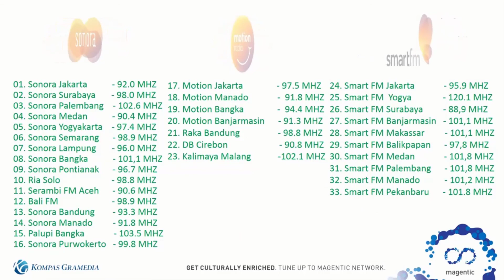MENGENAL LEBIH DEKAT DENGAN TUGAS & WEWENANG PMI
Sahabat Sonora
Tujuh prinsip Dasar gerakan Internasional Palang Merah dan Bulan Sabit merah yaitu; Kemanusiaan, Kesamaan, Kesukarelaan, Kemandirian, Kenetralan, Kesatuan dan Kesemestaan. Sampai saat ini PMI telah berada di 34 PMI Provinsi, 408 PMI Kabupaten/Kota di seluruh Indonesia.
Palang Merah Indonesi (PMI) adalah sebuah organisasi perhimpunan di Indonesia yang bergerak dalam bidang sosial kemanusiaan.

Palang Merah Indonesia tidak memihak golongan politik, ras, suku ataupun agama tertentu. Palang Merah Indonesia dalam pelaksanaannya juga tidak melakukan pembedaan tetapi mengutamakan korban yang paling membutuhkan pertolongan segera untuk keselamtan jiwanya.

Sejarah Lahirnya PMI
1. 21 Oktober 1873
Pemerintah Kolonial Belanda mendirikan Palang Merah di Indonesia dengan nama    Net Nederland – Indiche Rodhe Kruis (NIRK) yang kemudian Namanya menjadi Nederlands Rhode Kruiz Afdelinbg Indhie (NERKAI).

2. 1932 – 1940
Pada tahun 1932 ada semangat untuk mendirikan Palang Merah Indonesia (PMI) yang dipelopori oleh dr. RCL. Senduk dan Bahder Djohan. Kemudian proposal pendirian diajukan pada kongres NERKAI (1940), namun ditolak. Pada sat penjajahan jepan proposal itu kembali diajukan, namun tetap ditolak.

3. 3 September 1945
Pada 3 September 1945 Presiden Soekarno memerintahkan kepada Menteri Kesehatan dr. Buntaran Martoatmodjo unruk membentuk suatu Badan Palang merah nasional untk menunjukan kepada dunia Internasional, bahwa Keberadaan Negara Indonesia adalah suatu fakta nyata setelah proklamasi kemrdekaan pada 17 Agustus 1945.

4. 5 September 1945
Pada 5 September 1945, dr. Buntaran Martoatmodjo membntuk panitia lima yang terdiri dari dr. Moctar, dr. Bahder Djohan,  dr. Joehana, Dr. Marzuki dan Sitanala untuk mempersiapkan pembentukan Palang merah Indonesia.

5. 17 September 1945
Tepat tanggal 17 September 1945 terbentuklah Pengurus Besar Palang Merah Indonesia (PMI) dengan Ketua pertamanya DR. Mohammad Hatta.

6. 16 Januari 1950
Didalam satu negara hanya ada satu perhimpunan nasional, maka pemerintah Belanda membubarkan NERKAI dan menyerahkan asetnya kepada PMI. Pihak Belanda diwakili oleh dr. Van Trich, sedangkan dari Indonesia diwakili oleh dr. Bahder Djohan.
7. 1950 – 1963
PMI terus memberikan bantuan hingga akhirnya Pemerintah Republik Indonesia Serikat mengeluarakan Kepres No. 25 tanggal 16 Januari 1050 dan dikuatkan dengan Keppres No. 15 tanggal 16 Januari 1950 dan dikuatkan dengan Keppres No. 246  tanggal 29 November 1963. Pemerintah Indonesia mengakui keberadaan PMI.

8. 1950
Secara Internasional keberdaan PMI diakui oleh Komite Palang Merah Internasional (ICRC)) pada 15 Juni 1950. Setelah itu PMI diterima menjadi anggota Perhimpunan Nasional ke – 68 oleh Liga Perhimpunan Palang Merah dan Bulan Sabit Merah (Liga) yang sekarang disebut Federasi Internasional Perhimpunan Palang Merah dan Bulan Sabit Merah (IFRC) pada Oktober 1950.

9. Tahun 2018
PMI adalah organisasi kemanusiaan yang berstatus badan hokum, diundangkan dengan Undang-undang nomor 1 tahun 2018 tentang Kepalangmerahan guna menjalankan Kepalngmerahan sesuai dengan Konvensi JJenewa Tahun 1948, dengan tujuan mencegah dan meringankan penderitaan dan melindungi korban tawanan perang dan bencana  tanpa membedakan agama, bangsa, suku bangsa, warna kulit, jenis kelamin golongan dan pandangan politik.

Adapun tugas yang dilakukan PMI adalah :
• Memberikan bantuan kepada korban konflik bersenjata dan lainnya;
• Memberikan pelayanan darah sesuai dengan ketentuan peraturan perundang-undangan;
• Melakukan pembinaan relawan;
• Melaksanakan Pendidikan dan pelatihan yang berkaitan dengan Kepalangmerahan;
• Membantu dan penanganan musibah dan/atau bencana di dalam dan di luar negeri;
• Membantu pemberian pelayanan kesehatan dan sosial ; dan
• Melaksanakan tugas kemanusiaan lainnya yang diberikan oleh pemerintah

Profil PMI Provinsi Lampung

1. Kepengurusan   :
Masa Bakti Kepengurusan PMI Provinsi Lampung sebagai berikut :

1. Masa Bakti 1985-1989, diketuai oleh Bapak dr. J. Jalins
2. Masa Bakti 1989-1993, diketuai oleh Bapak Fauzi Saleh
3. Masa Bakti 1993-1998, diketuai oleh Bapak Umar Hasan
4. Masa Bakti 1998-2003, diketuai oleh Bapak Umar Hasan
5. Masa Bakti 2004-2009, diketuai oleh  Bapak Umar Hasan.
6. Masa Bakti 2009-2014, diketuai oleh Bapak Umar Hasan.
7. Masa Bakti 2014–2020, diketuai oleh Bapak Umar Hasan.
8. Masa Bakti 2020–2025, diketuai oleh Bapak Umar Hasan.

2. PMI Kabupaten/Kota : 15
3. Unit Transfusi Darah (UTD) :  7
4. Palang Merah Remaja (PMR) Mula : 113 orang (Data th 2019)
5. Palang Merah Remaja (PMR) Madya : 3.382 orang (Data th 2019)
6. Palang Merah Remaja (PMR) Wira : 5.238 orang (Data th 2019)
7. Korps Sukarelawan (KSR) : 450 orang (Data th 2019)

(Sumber: PMI Provinsi Lampung)